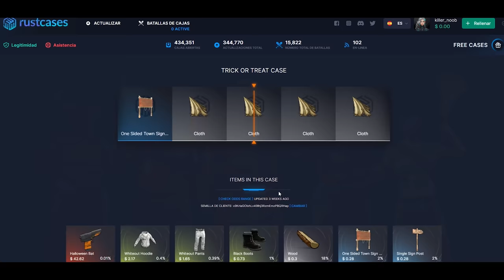SOMOS DUEÑOS DE LA GASOLINERA EN EL INICIO DE WIPE! | RUST Gameplay Español